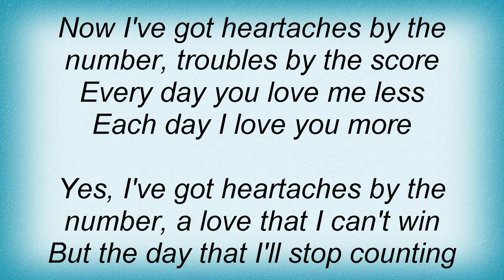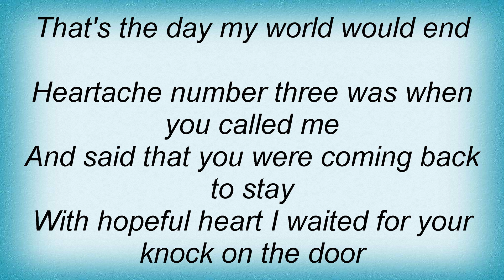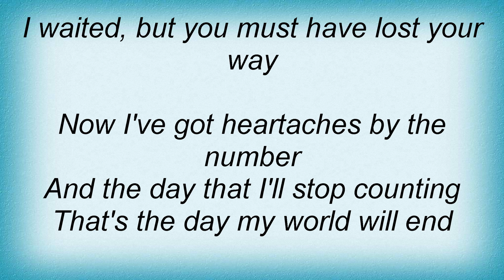Willie Nelson - Heartaches By The Number Lyrics